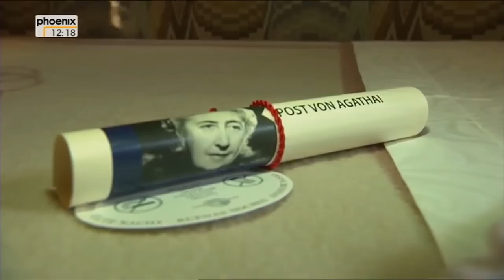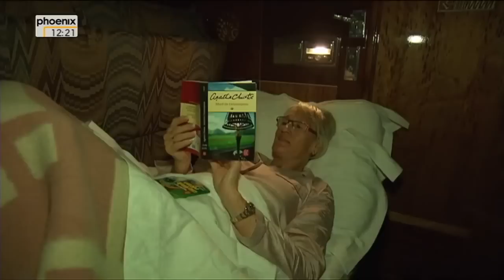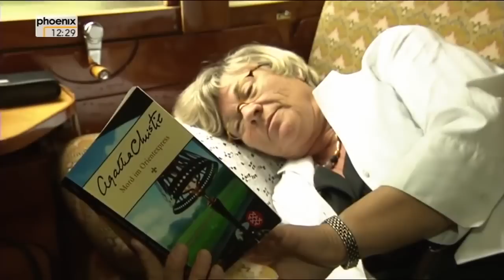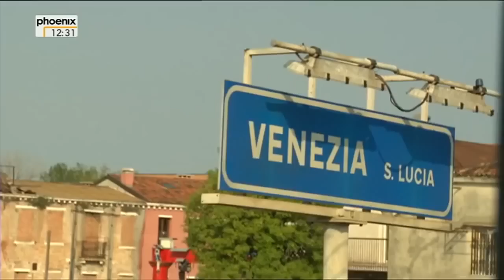Mit dem Orientexpress nach Venedig (Dokumentation)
Luxushotel auf Achse. Mit dem Orientexpress nach Venedig. Mit diesem Zug reisten Kaiser, Spione und die europäische Oberschicht. Die britische Königsfamilie nutzte ihn für Staatsbesuche. Die deutsche Kapitulation nach dem ersten Weltkrieg wurde hier unterschrieben. Und im Film "Liebesgrüße aus Moskau" fuhr ein gewisser James Bond alias Sean Connery darin von Istanbul nach London. Der Orientexpress war seit seiner Jungfernfahrt im 1883 mehr als nur ein luxuriöses Verkehrsmittel: er war glänzende Bühne großer Inszenierungen jedweder Art.
Jetzt ist der Orientexpress zum ersten Mal seit mehr als hundert Jahren wieder in Deutschland unterwegs. Wie damals können zahlungskräftige Passagiere eine Reise im Luxuszug genießen, wenn sie sich denn einmal etwas Besonderes gönnen wollen. Wie Herr und Frau Lüdecke, die eine dreitägige Fahrt von Berlin über die Alpen nach Venedig gebucht haben.
Der Wagen, in dem Ehepaar Lüdecke aus Berlin sein Haupt bettet, inspirierte übrigens Agatha Christie zu ihrem berühmten Roman "Mord im Orient-Express". Doch weit entfernt von solchen Exzessen im Orientexpress höchstens mörderisch viel zu futtern, vom Feinsten versteht sich: Der Five O'Clock Tea und die Fünf-Gänge-Menüs kommen auf Tafelsilber und edlem Porzellan.
Dazwischen lässt sich die deutsche Tiefebene und das Alpenpanorama bestaunen. Der Butler heizt morgens den Ofen fürs Rasierwasser und serviert den Early Morning Tea ans Bett. Und natürlich wird zum Lunch nicht Rindsroulade, sondern Filet de Rascasse roti und als Dessert Creme Anglaise au Chocolat serviert; der Orientexpress ist halt ein Luxushotel auf Rädern. Selbst die Lokführer genießen die Fahrt. Auf ihrem Führerstand gibt es zwar nur Leberwurstbrot und Tee aus der Thermoskanne. Aber einmal den König der Züge zu fahren, empfinden auch die Männer an der Zugspitze als Privileg.